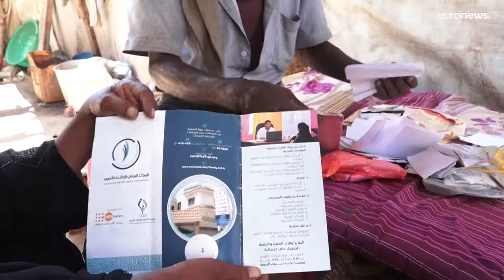فيديو: الأمم المتحدة تحذر من سوء أوضاع النازحين بمخيم جبل زيد في اليمن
وقالت المفوضية إن نقص التمويل الخاص لإغاثة النازحين في اليمن قد يؤدي إلى ارتفاع جرائم العنف ضد المرأة بالمخيم الواقع بمحافظة تعز.